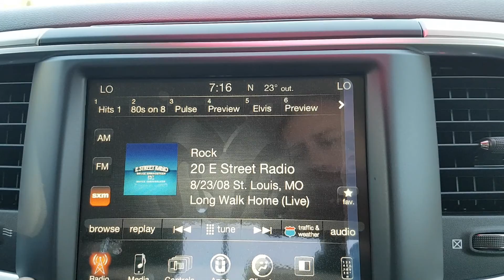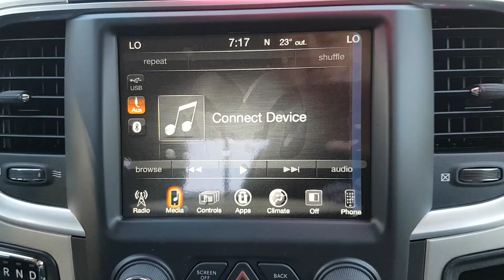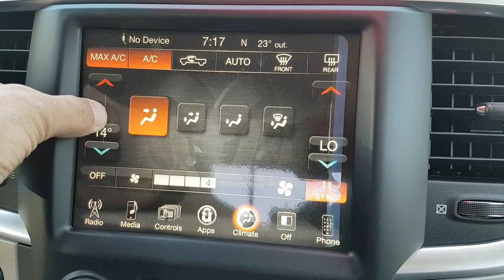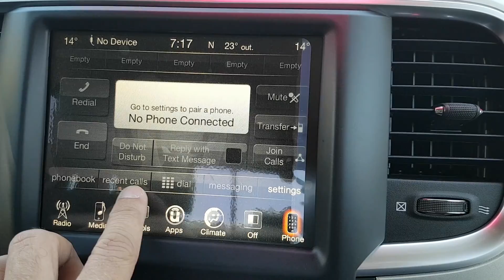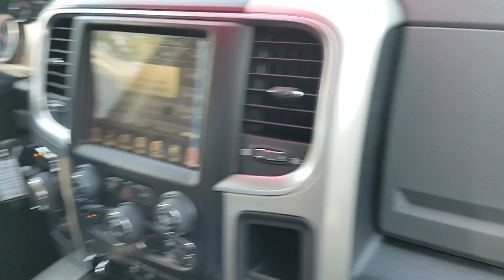Quick look around on 2017 Outdoorsman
Got a nice 2017 Ram 1500 quad cab Outdoorsman in Granite metallic with optional 20 inch black rims. Upgraded features on this truck or power driver seat, large touchscreen with full backup camera, 20 inch rims and Dual Zone climate control